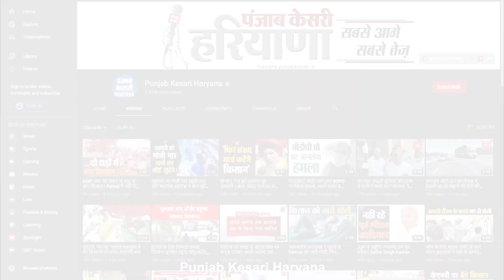डॉक्टर हुआ ठगी का शिकार, साइबर ठगों ने खाते से उड़ाए 2.42 लाख रुपये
यमुनानगर में साइबर ठगों ने बड़ी ही चालाकी से एक डॉक्टर को अपना शिकार बना लिया. ठगों ने डॉक्टर के खाते से 2 लाख 42 हजार रुपये निकाल लिए हैं. इंदिरा अस्पताल के डॉ रविंद्र इंदिरा ने पुलिस में शिकायत दर्ज कराई है. डॉक्टर का आरोप है कि आईसीआईसीआई बैंक के मैनेजर भी ठगी करने वालों के साथ मिले हो सकते है. पुलिस ने शिकायत के आधार पर बैंक मैनेजर व अन्य के खिलाफ धोखाधड़ी के आरोप में केस दर्ज कर लिया है...